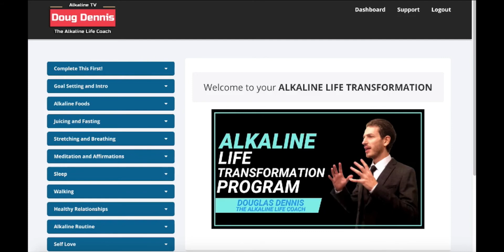How to Make Zucchini Noodles - GUILT FREE Gluten Free & Vegan Pasta - The Alkaline Chef Cooking #21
How to Make Zucchini Noodles - GUILT FREE Gluten Free & Vegan Pasta - The Alkaline Chef Cooking #21 - Dr Sebi Approved Foods

Enroll in my course Going Alkaline!

Organic Specialty Spelt Flour

Award Winning Date Syrup

5 LB Lion's Mane Mushroom Grow Kit

Organic Blue Oyster Mushroom Growing Kit

My Favorite 100% Coconut Milk (thick and creamy)

My Favorite 100% Coconut CREAM

How I Kicked Fibromyalgia and Chronic Fatigue's Butt NATURALLY Without any Fad Diets, Crazy Exercise, or Calorie Counting...